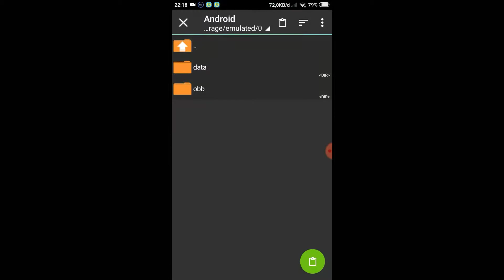ANALOG ANIME 1 CONTROLLER MOBILE LEGENDS BANG BANG